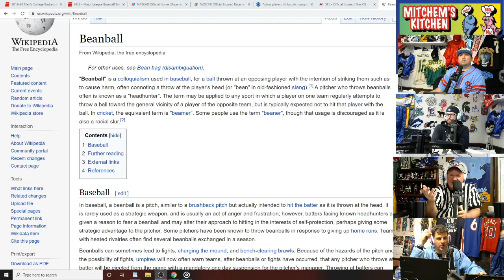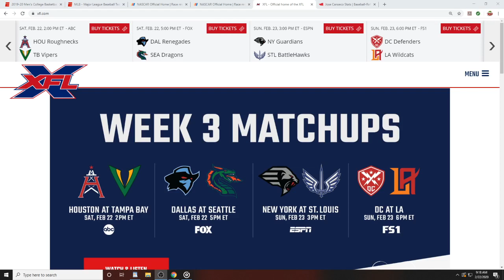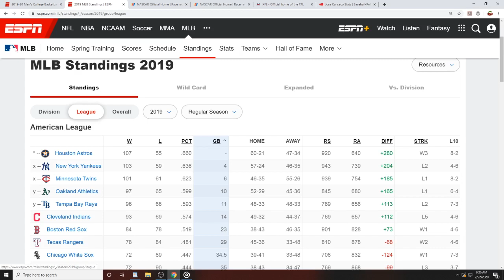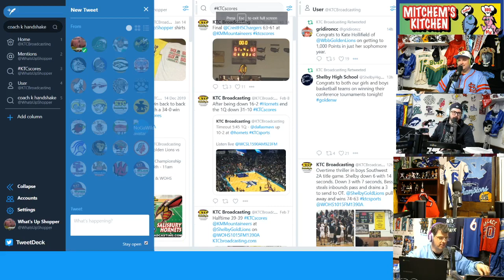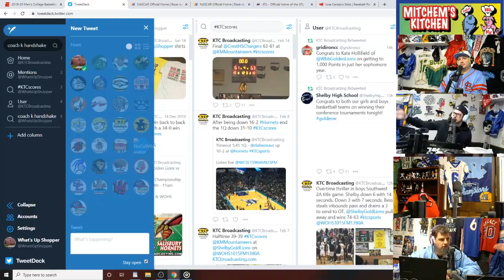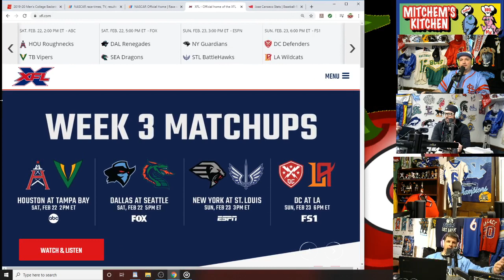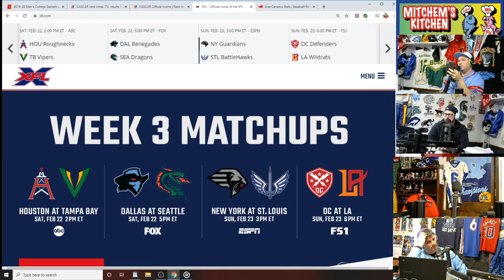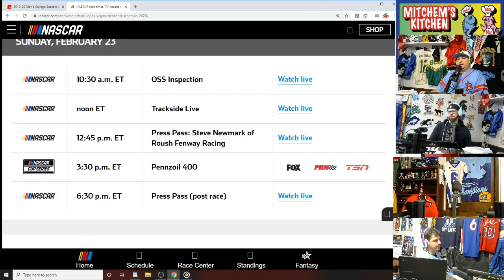Saturday Sports Talk - February 22, 2020